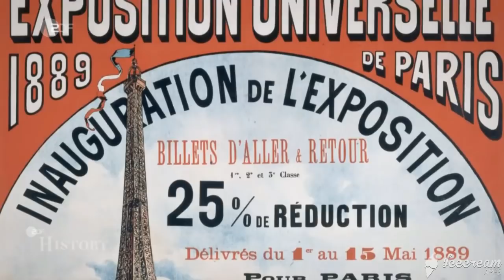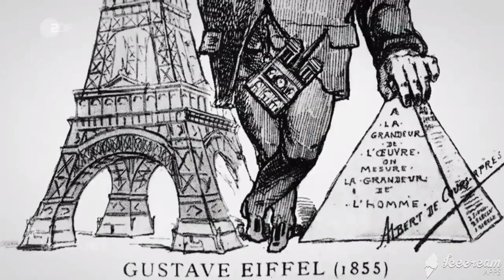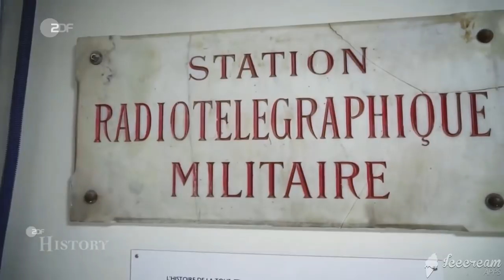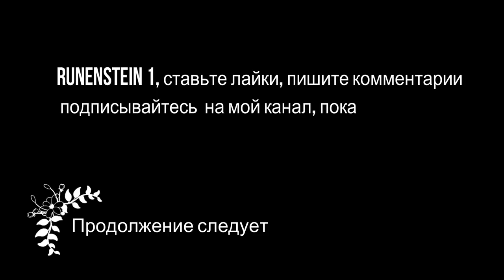Париж, не эйфелева башня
Париж, столица Франции. В центре города стоит бестолковый монумент из металла, который построили для всемирной выставки проводимой в Париже в 1889 года. Башню должны были снести через 20 лет, но она так и осталась стоять. Современные аборигены, населяющие этот город думают, что это атракцион. Но это антенна по приёму и распредилению электроэнергии, использующая вместо проводов земной шар. Наиболее подробная информация об этих исследованиях издана в книге Джона О Нейла "Электрический Прометей" Читайте между строк.